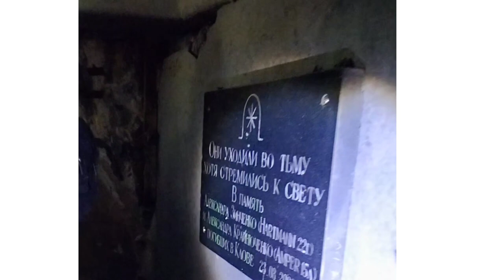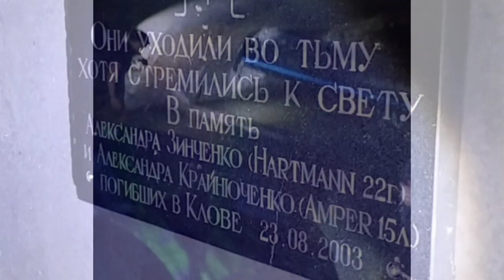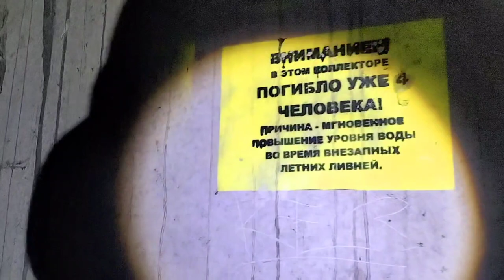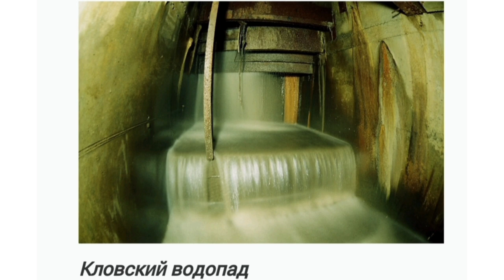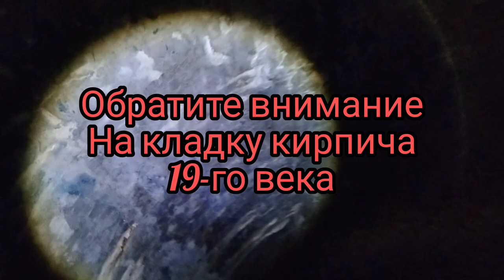КИЕВ. Подземные реки Клов и Крещатик в тоннелях.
Клов – это большая подземная река, одна из самых крупных в Киеве. Она является притоком легендарной Лыбеди.  Два водотока сливаются  неподалеку от Олимпийского стадиона, то есть в самом центре Киева.  Название подземной реки Клов относит нас к временам еще Киевской Руси, когда Игумен Стефан основал на здешних водах Кловский монастырь. Впоследствии святыня была разрушена воинственными кочевниками, но название в народной памяти сохранилось.

Музыкант: Not The King